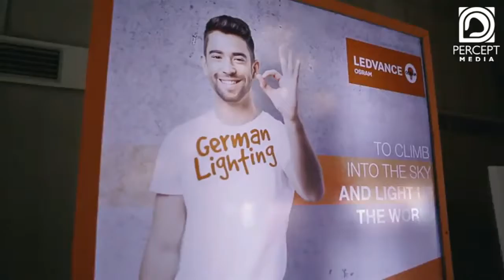Ledvance Launch Event in Pakistan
Event Managed by Percept Media